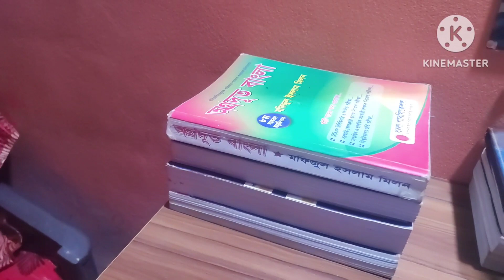জব করে যেভাবে বিসিএস প্রস্তুতি নিচ্ছি || BCS Daily Vlog✌️One month target✅DAY 103